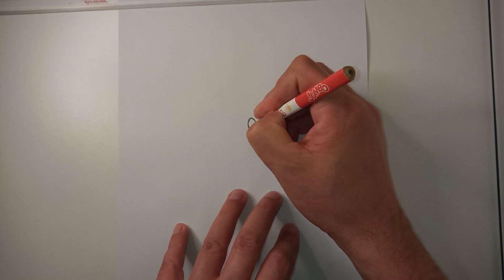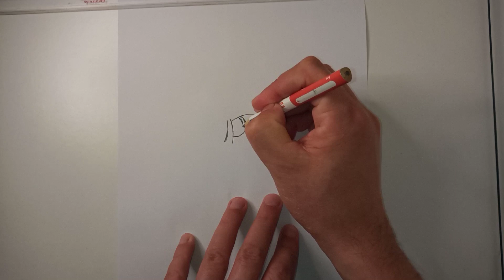COMO DESENHAR O POKÉMON INKAY | HOW TO DRAW POKÉMON INKAY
Neste vídeo apresentamos o passo a passo de como desenhar o Pokémon Inkay, do Tipo Sombrio e Psíquico.

Redes Socias *_*